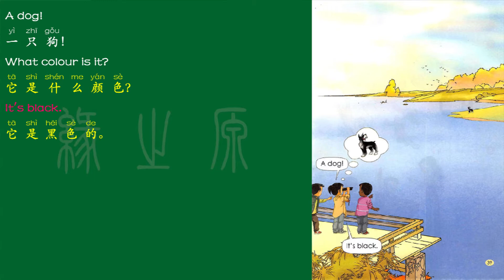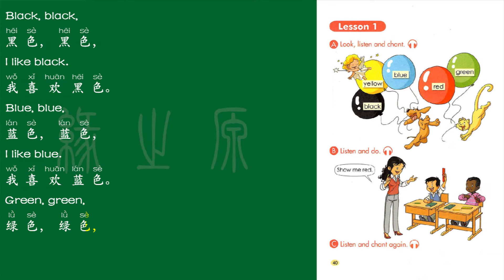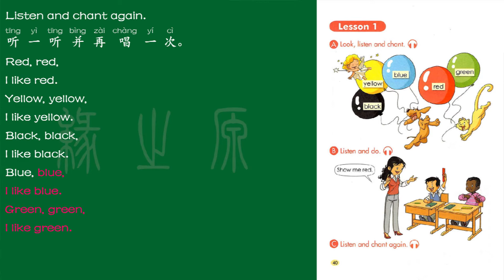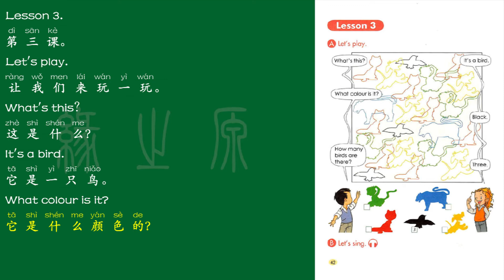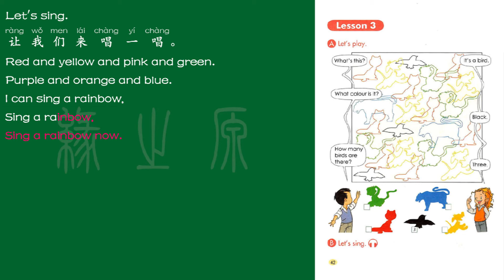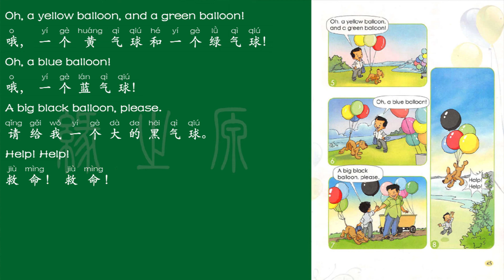一年级上册人教版小学英语第五单元38 45页课文预习中英双语无障碍阅读